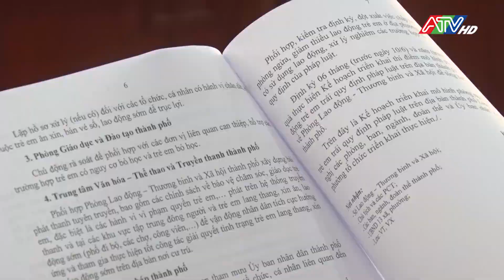LX thông qua kế hoạch thí điểm mô hình phòng ngừa giảm thiểu lao động trẻ em trái quy định pháp luật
Là đơn vị được tỉnh chọn triển khai thực hiện thí điểm “Mô hình phòng ngừa, giảm thiểu lao động trẻ em trái quy định pháp luật trên địa bàn thành phố Long Xuyên năm 2024”, TP. Long Xuyên sẽ tổ chức tuyên truyền sâu rộng trên các phương tiện truyền thông từ thành phố đến phường, xã, truyền thông trực tiếp đến từng hộ gia đình có trẻ em lang thang, trẻ em lao động sớm, chủ cơ sở kinh doanh, nhà hàng, quán ăn nhằm tạo dư luận xã hội để đấu tranh với tình trạng sử dụng lao động trẻ em trái quy định pháp luật; rà soát, lập danh sách các trường hợp trẻ em có nguy cơ bỏ học, trẻ em lang thang, xin ăn, bán vé số, bán hàng rong và trẻ em có nguy cơ rơi vào hoàn cảnh đặc biệt khác. Từ đó, có phương án ngăn chặn và trợ giúp trẻ em; thực hiện công tác phối hợp giữa các ngành, các đơn vị tăng cường tập trung trẻ em lang thang, xin ăn, bán vé số, bán hàng rong trên địa bàn khi chưa xác định được nơi cư trú của trẻ, kịp thời phát hiện, xử lý nghiêm những hành vi sử dụng lao động trẻ em trái pháp luật; tổ chức tập huấn nâng cao năng lực cho cán bộ, cộng tác viên về công tác phòng ngừa, giảm thiểu lao động trái pháp luật;…

daitruyenhinhangiang # tintuc #